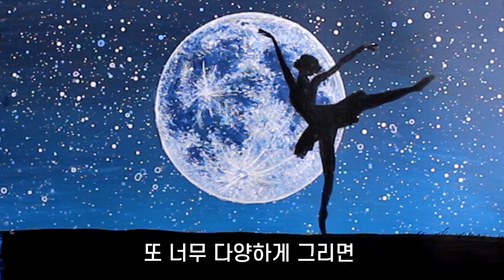달빛 발레리나, 아크릴화, 인체드로잉, 일러스트, 달과 발레리나, 아크릴물감, 아크릴, 아크릴그림, 달과 발레리나, 달빛, Drawing J